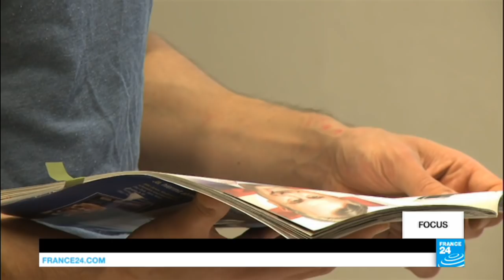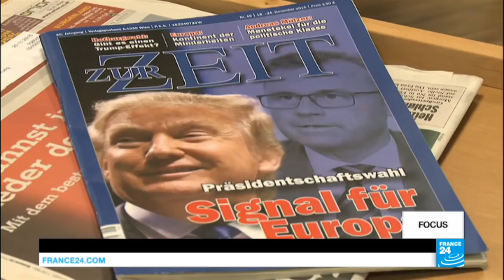Autriche : qui est Norbert Hofer, le nouveau visage du parti d'extrême droite ?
Dimanche, les électeurs autrichiens sont de nouveau appelés aux urnes pour élire leur président. Se pourrait-il que l’Autriche bascule du côté du premier ? Pour comprendre les raisons de la montée du populisme en Autriche, nos reporters se sont rendus dans le Burgenland, fief de Norbert Hofer, où il réalise ses meilleurs scores. Reportage.
Il a créé la surprise en frôlant la victoire de très près aux élections présidentielles en Autriche en mai dernier. Toujours en course depuis que la Cour constitutionnelle a invalidé le scrutin et ordonné l'organisation de nouvelles élections, Norbert Hofer incarne le nouveau visage du FPÖ autrichien : tiré à quatre épingles et mesuré dans les propos.
Mais qui se cache derrière cet homme dont le principal argument de campagne pourrait se résumer à "l'Autriche aux Autrichiens" ? Nous sommes allés enquêter dans le Burgenland, une province rurale de l'est du pays dont il est originaire. C'est là que le parti réalise ses meilleurs scores. Le déclin économique, la peur du chômage et la crise migratoire y ont largement contribué à l'ascension de Norbert Hofer et de son parti.
Le FPÖ promet aux travailleurs du protectionnisme, des baisses d'impôts, mais veut aussi exclure les étrangers de certains postes. Xénophobe et eurosceptique, il a gagné plus de 10 points dans les sondages depuis le début de la crise migratoire. En 2015, il est même entré au gouvernement régional du Burgenland et espère aujourd’hui profiter de l'effet Donald Trump.
Les Autrichiens vont-ils se doter d'un président d'extrême droite ? Norbert Hofer aurait alors le pouvoir de dissoudre le Parlement, ce qui tomberait à pic pour son parti. Selon toutes les enquêtes d'opinion, le FPÖ est désormais la première force politique du pays.